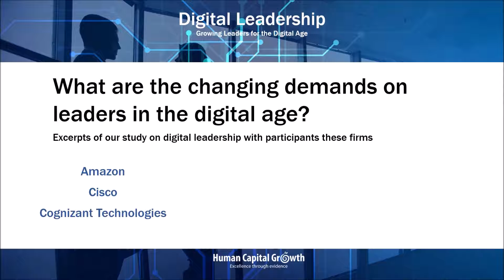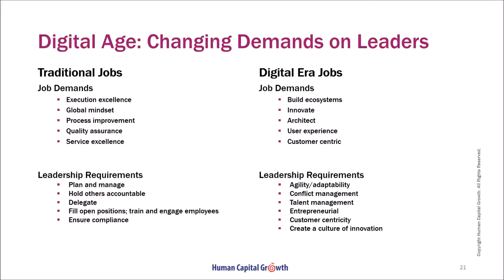Digital Leadership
How are job descriptions of leaders changing in the digital age? In this 2 minute video, Dr. Sarkar-Barney discusses the findings from our digital leadership study with participants from Amazon, Cisco, General Mills, and several other firms.

About Human Capital Growth
Human Capital Growth (HCG) is a premier talent management firm that helps organizations achieve better outcomes using science, analytics, and empathy. HCG offers products and services that promote talent management excellence and leadership excellence. Organizations such as Ecolab, General Mills, Merck, Microsoft, Polaris, Red Cross, Toyota Financial Services, and the UNICEF have benefited from HCG's evidence-based services.  Our clients have achieved outstanding results, such as improving talent acquisition success rate from 7:1 to 2:1 (candidate to hire ratio), minimizing risks of bad hires in leadership positions, and accelerating HR transformation.